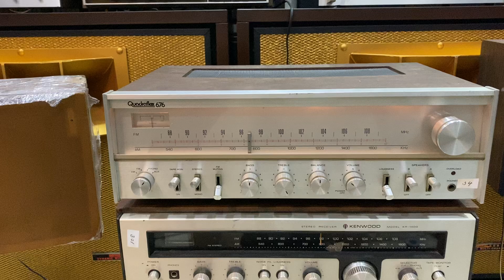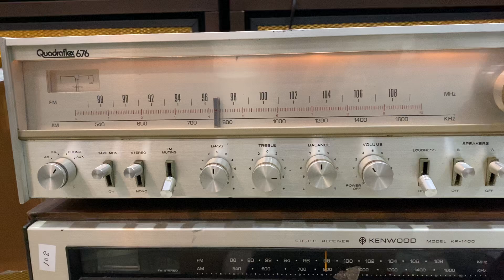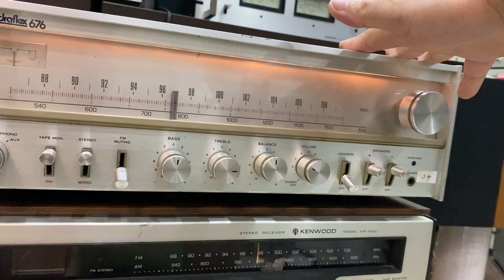Quadralflex 676 Receiver 200w/120volt Amplifier